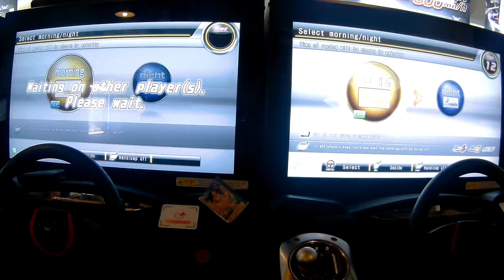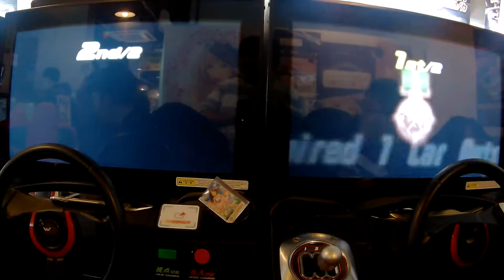[WMMT5DX - 英語版] 신촌 1:1 교류전 (1:1 交流戦) - Round 13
- Round 13：Hakone
 - Support : LAINT